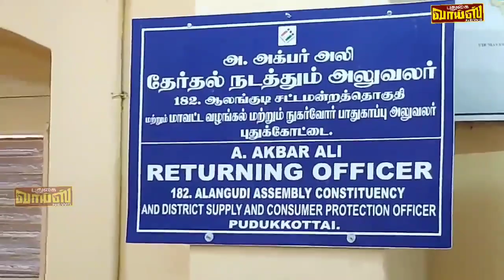புதுக்கோட்டை மாவட்டம் ஆலங்குடி தொகுதி திமுக வேட்பாளர் மெய்யநாதன் வேட்புமனு தாக்கல்:;